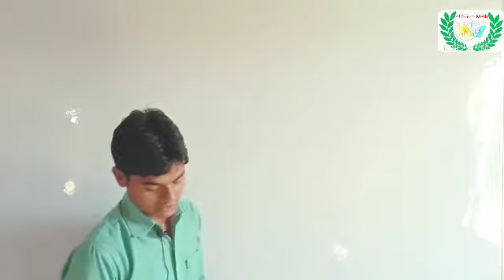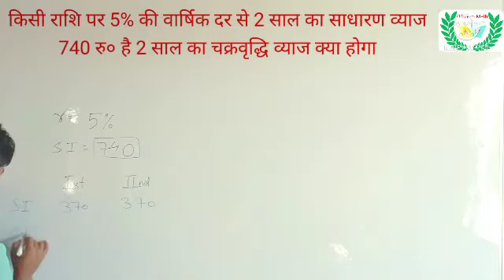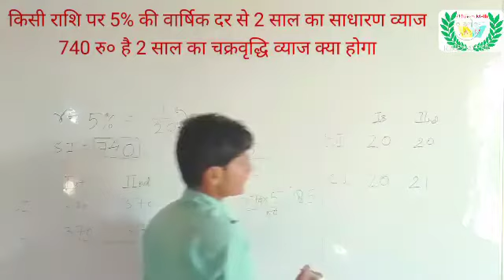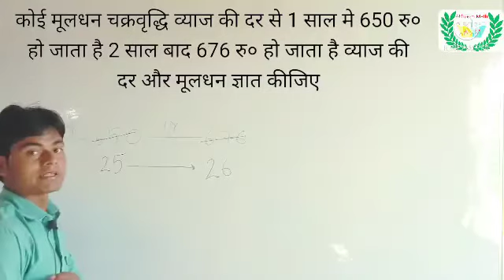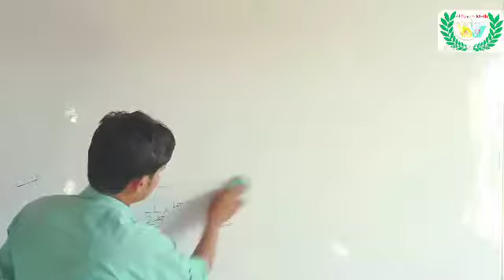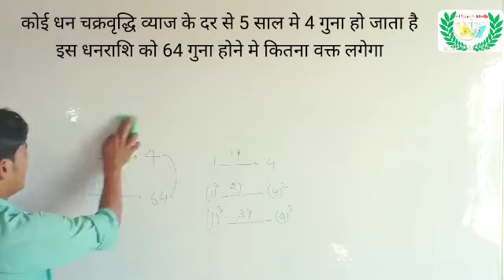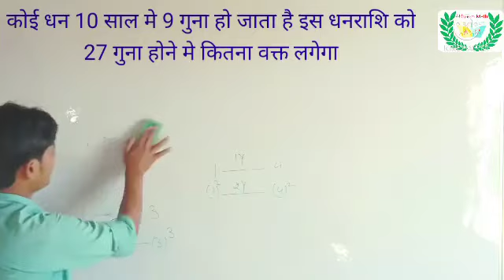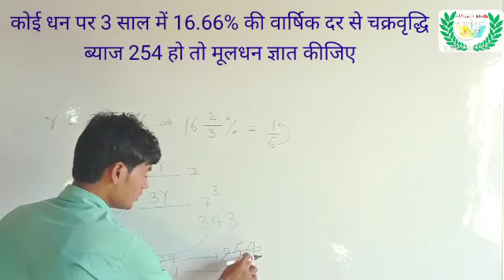चक्रवृद्धि ब्याज |Compound Interest|CI trick|Police math|Railway math|akhilesh math|Competitive math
How do you solve compound interest questions?
What is the fastest way to solve compound interest questions?
What is the compound interest on ₹ 5000 at 6% per annum for 3 years compounded annually?
What are the 3 types of compound interest?

What is compound interest with example?

How do you gain compound interest?
How does a compound interest work?
Where is compound interest used in real life?
Why is compound interest so powerful?
What is the secret of compound interest?
Can compound interest make you rich *?
Akhilesh math
Abhinay sharma sheet solution
Abhinay Compound Interest Sheet solution
Compound interest by akhilesh sir
Police math
Railway math
Lekhpal math
Ssc math
Compound interest trick
CI trick